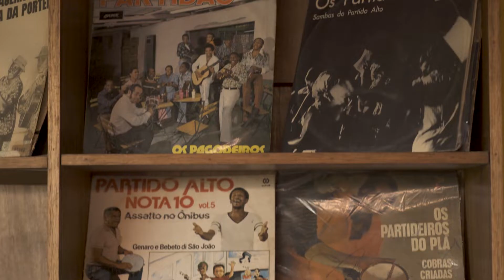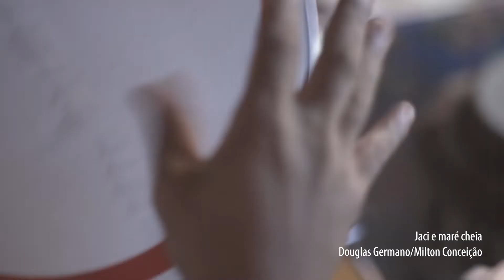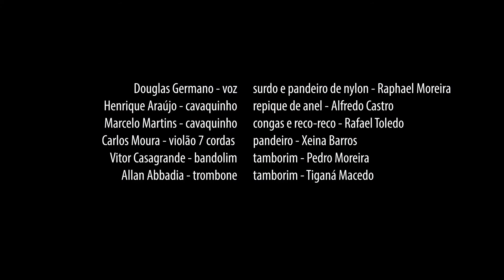Batuqueiros e sua Gente convidam Douglas Germano - Minas Gerais não tem mar/Jaci e maré cheia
Minas Gerais não tem mar (Douglas Germano)
Jaci e maré cheia (Douglas Germano/Milton Gonçalves)

Douglas Germano - voz
Henrique Araújo - cavaquinho
Marcelo Martins - cavaquinho
Carlos Moura - violão 7 cordas
Vitor Casagrande - bandolim
Allan Abbadia - trombone
Raphael Moreira - surdo e pandeiro de nylon
Alfredo Castro - repique de anel
Rafael Toledo - congas e caixa
Xeina Barros - pandeiro
Pedro Moreira - tamborim e agogô
Tiganá Macedo - tamborim

Filmagem e edição: Thamires Mulatinho
Captação e mixagem: Marcelo Miranda
Produção: Júlia Engler - Gira7 Produções Artísticas